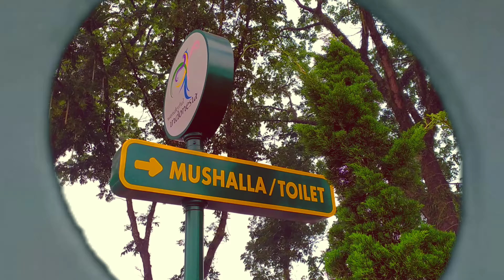Hyperlapse Transisi | Cinematic video pake Redmi Note 7